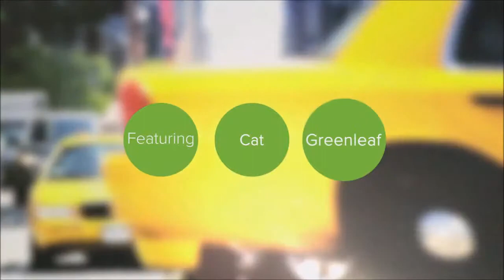Lily - "I don’t enjoy it. I do it."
Cat Greenleaf, New Yorker, mom of two, and host of “Talk Stoop,” asks New Yorkers for their thoughts on grocery shopping in NYC, what’s in their fridges, and what’s for dinner tonight. Lily gives Cat some sound cookie storing advice, “They last longer if they’re cold. When you dip them in milk they don’t fall apart as quickly.”